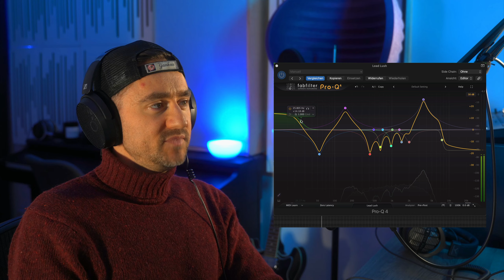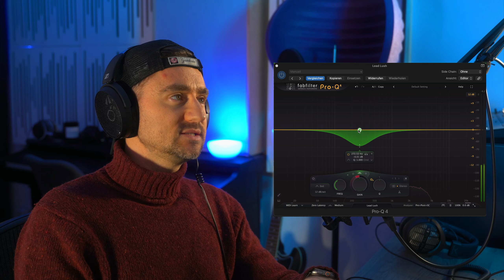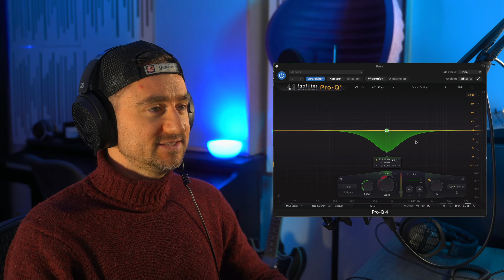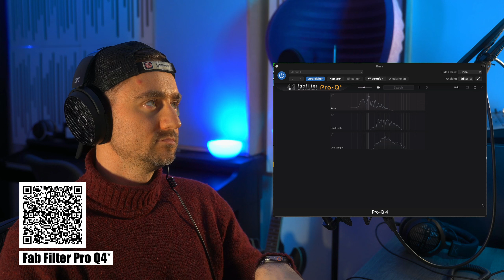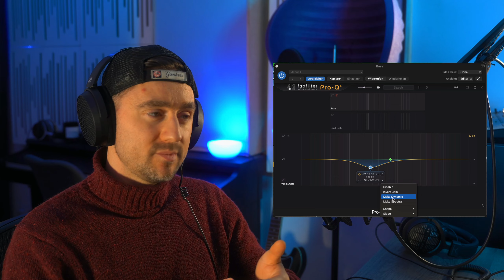FabFilter Pro-Q 4 - ALLE neuen FEATURES komplett erklärt in 8 Minuten | abmischen-lernen.de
FabFilter Pro Q 4: Was ist neu im beliebten Equalizer? 🎚️

In diesem Video schaue ich mir den brandneuen FabFilter Pro Q 4 genauer an. Der Equalizer ist bekannt für seine Flexibilität und Präzision – aber welche neuen Features bringt die vierte Version? Ich teste die neuen Funktionen, schaue mir die Benutzeroberfläche an und kläre, ob sich ein Upgrade für bestehende Nutzer oder ein Einstieg für Neulinge lohnt.

🎛 Im Test kläre ich:

- Welche neuen Features bringt der Pro Q 4 mit?
- Wie schlägt er sich im Vergleich zur Vorgängerversion?
- Ist der Pro Q 4 der beste Equalizer für Mixing und Mastering?

Wenn du wissen möchtest, ob der FabFilter Pro Q 4 deine Produktion auf das nächste Level bringen kann, oder einfach neugierig auf die neuen Funktionen bist, dann ist dieses Video genau das Richtige für dich!

Meine Kamera*
Meine Videobeleuchtung*
Mein Computer*
Meine Festplatten*
Mein USB-HUB*
Meine Lightstripes*